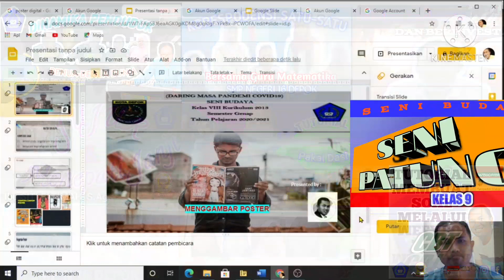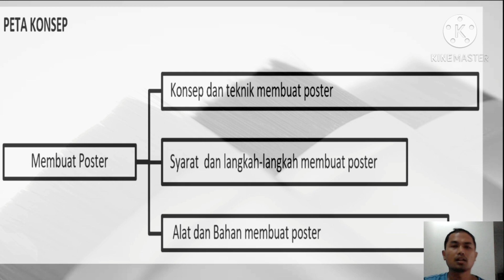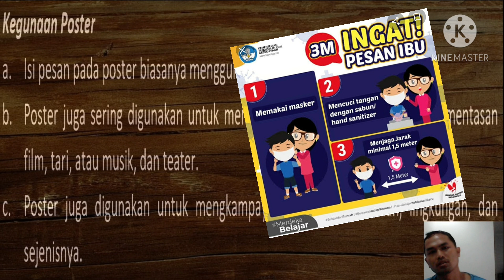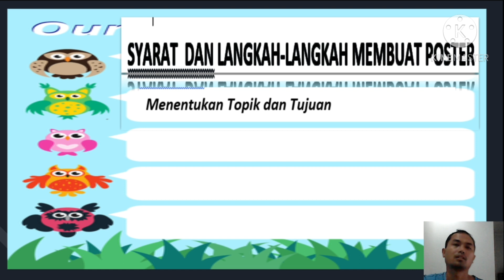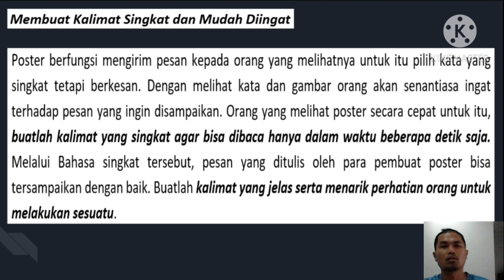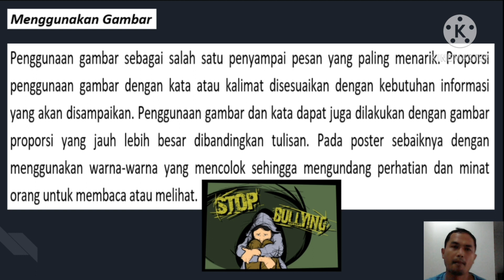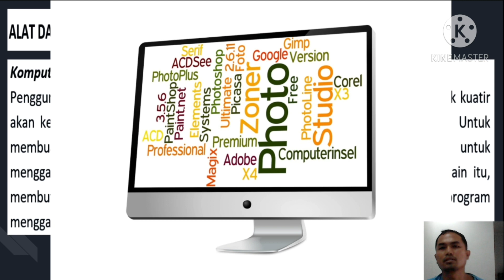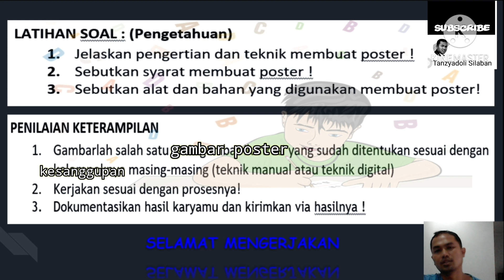Membuat Poster, Seni Budaya Kelas 8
Materi Seni Rupa Semester Genap